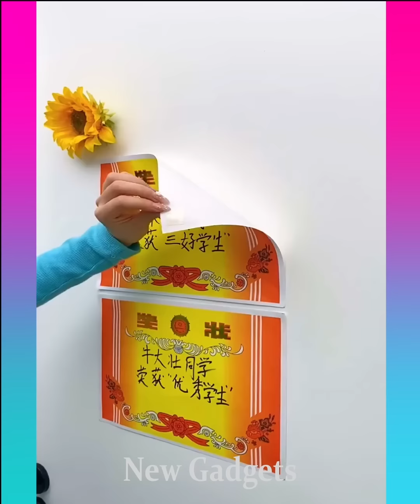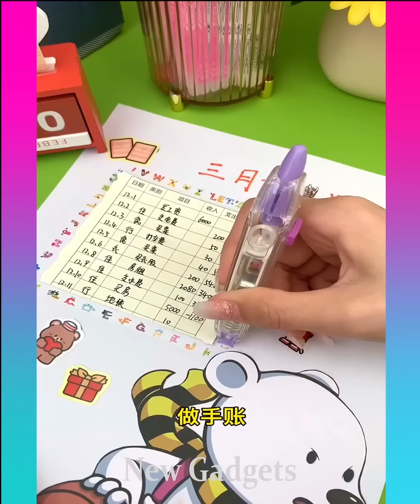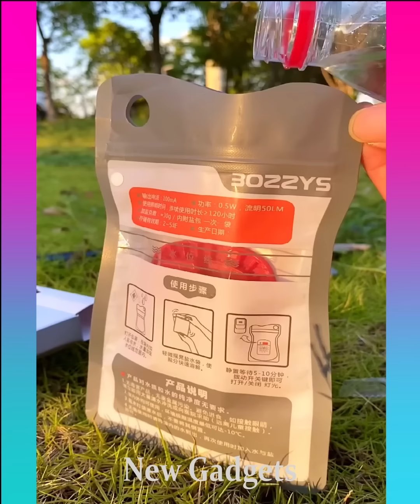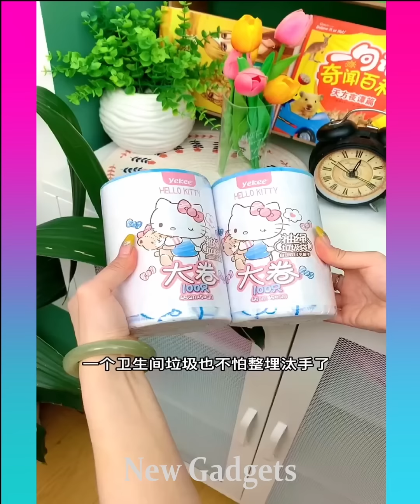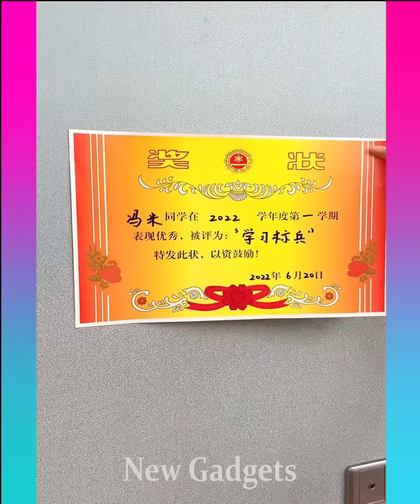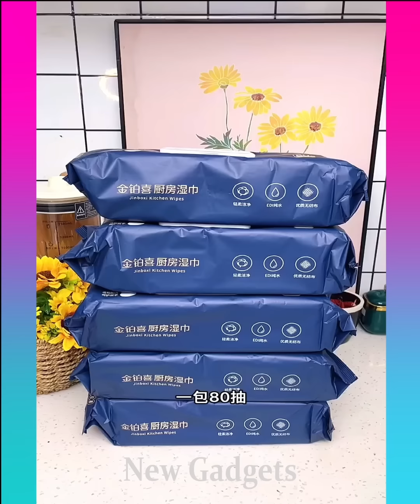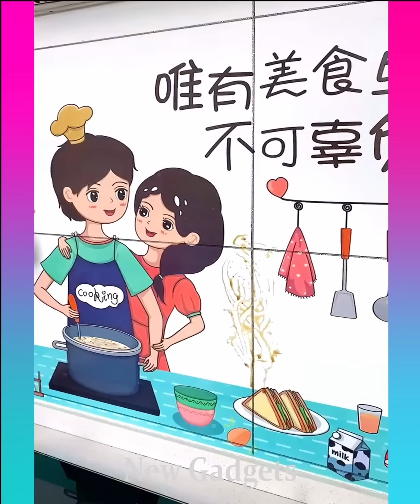New Gadgets!😍Smart Appliances, Kitchen tool/Utensils For Every Home🙏Makeup/Beauty🙏TikTok China #1342